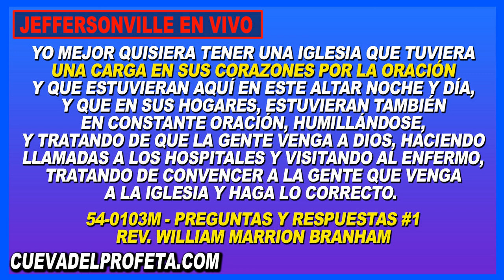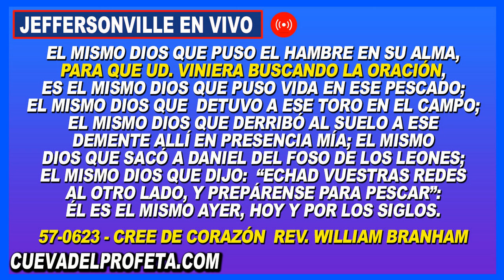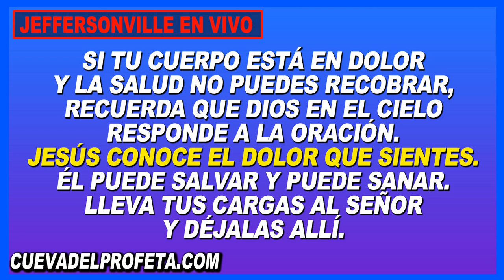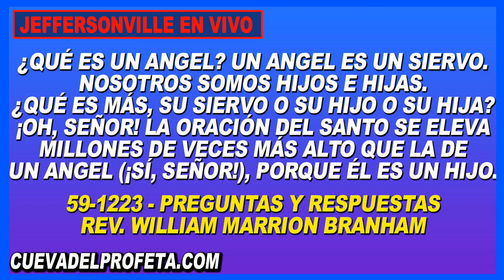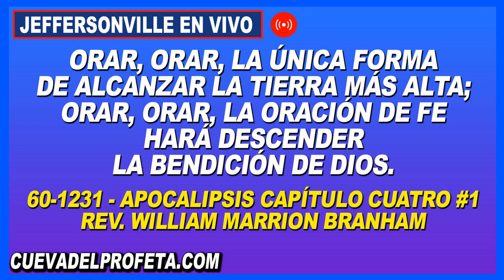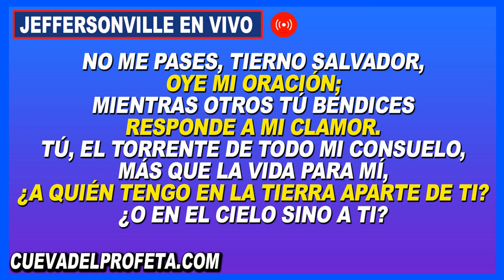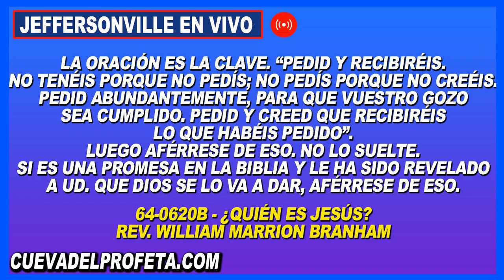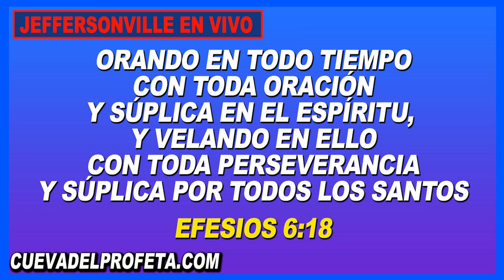Clamando en Oración 12PM en Vivo Joseph Branham Cadena de Oración Mundial